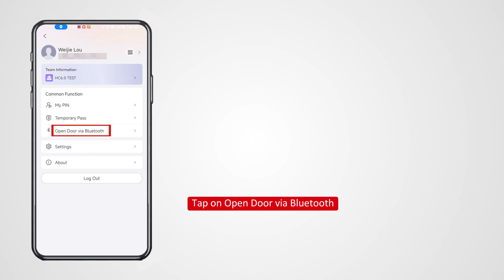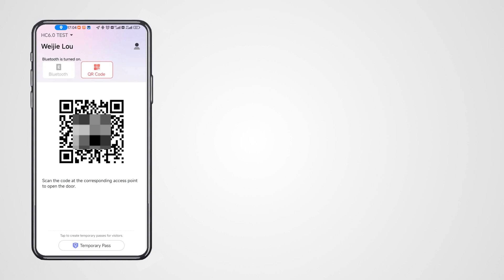How to Open Door via Bluetooth and QR Code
00:10 How to open door via bluetooth
00:26 How to open door when getting close
00:56 How to open door via QR code
01:13 How to open door via temporary pass